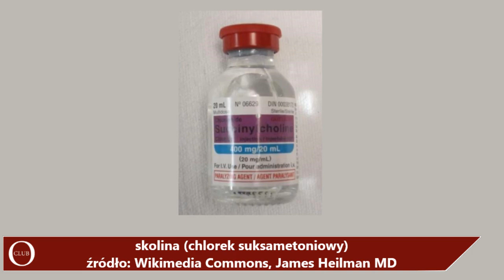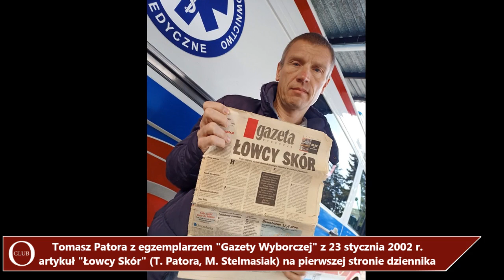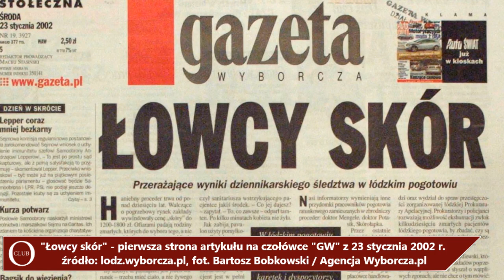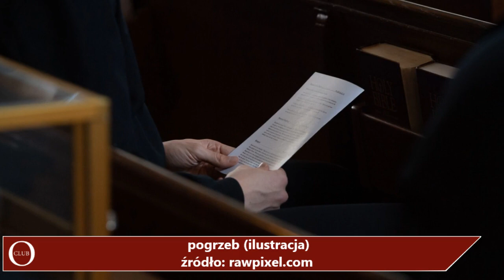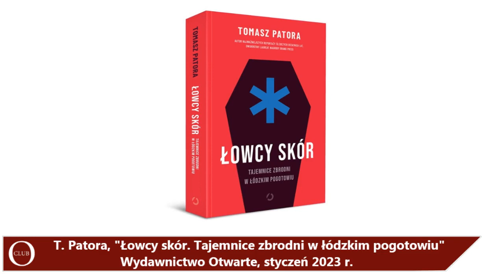Wywiad z Tomaszem Patorą o aferze "łowców skór" część II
Gościem OtokoClub był Tomasz Patora, dziennikarz śledczy i nauczyciel akademicki, autor wydanej w tym roku książki „Łowcy skór – tajemnice zbrodni w łódzkim pogotowiu”.

Jak wyszło na jaw, że ogromne ilości pavulonu, skoliny i chlorku potasu wykorzystywano w łódzkim pogotowiu do „łowienia skór”? Co sprawiło, że ten szokujący proceder dobiegł końca? Kogo możemy określić jako pozytywnych bohaterów tej historii?

Polecamy playlistę sprawy międzynarodowe w OtokoClub: shorturl.at/gvGW2

Oraz do słuchania na Spotify: shorturl.at/guLU3

Wpieraj finansowo funkcjonowanie kanału. Wpłat można dokonywać na rachunek bankowy: 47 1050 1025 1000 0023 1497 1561, beneficjent Wydawca OtokoClub, z opisem przelewu: „darowizna dla OtokoClub”. Dziękujemy.